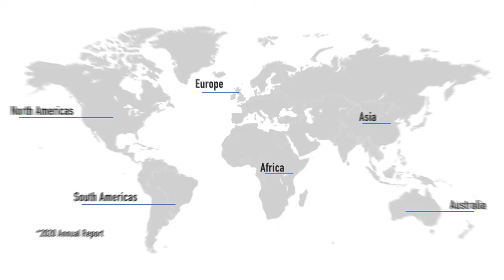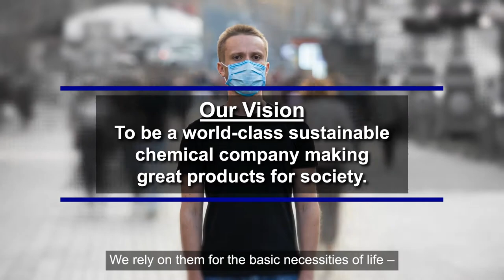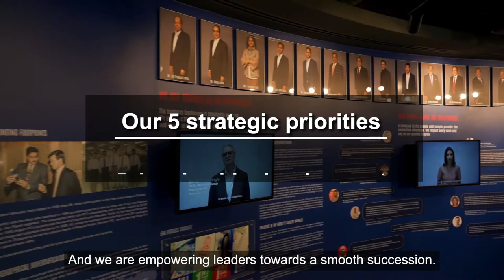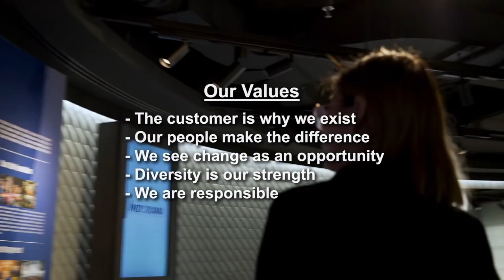Petrochemical Company Overview